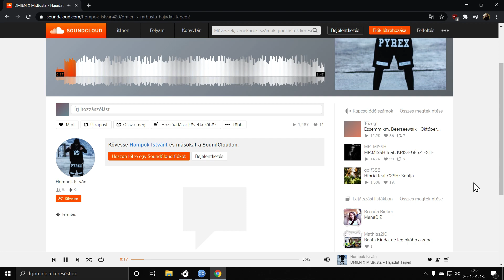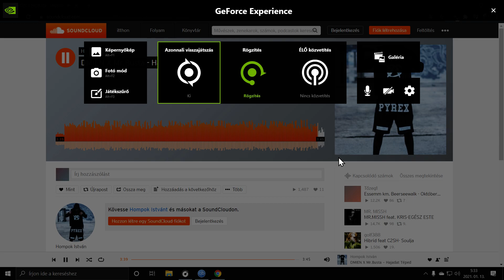DMIEN X Mr.Busta - Hajadat Téped ( 1080P60 )